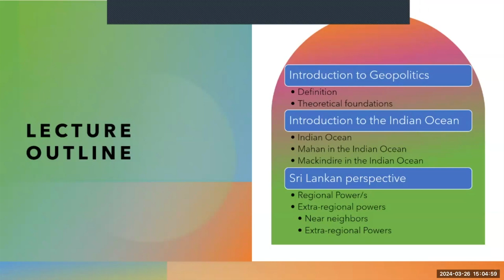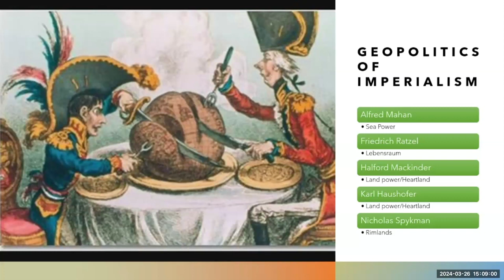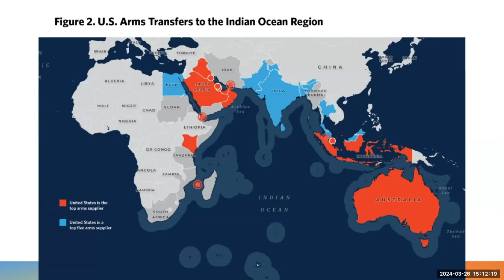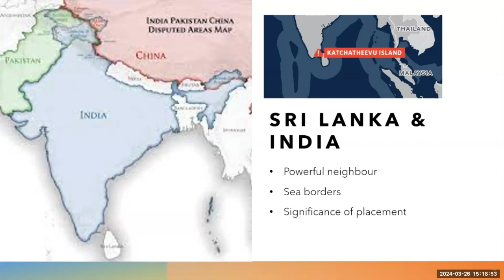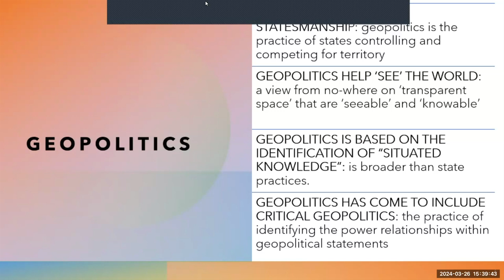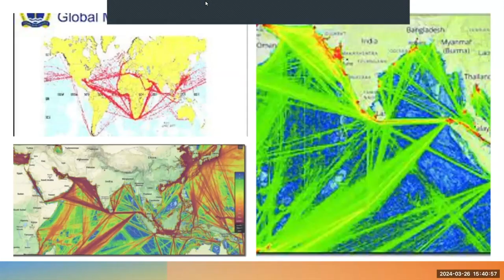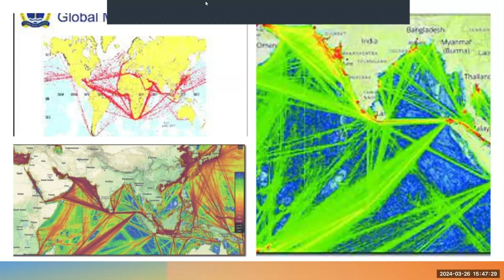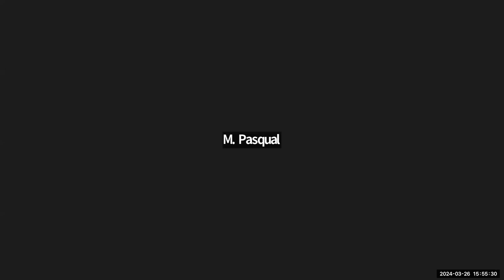Geopolitical landscape in the Indian Ocean – Sri Lanka perspective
The Center for French Culture and Francophone Studies of the UW, Department of Political Science and International Studies of the UW invite you to the meeting of the series GEOPOLITICAL Tuesdays.

Geopolitical landscape in the Indian Ocean - Sri Lanka perspective / Prof. Maneesha S. Wanasinghe (Department of International Relations, University of Colombo, Sri Lanka)

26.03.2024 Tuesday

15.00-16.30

Meeting in remote mode.

Meeting in English.

Please be informed that the meeting is being recorded. The recording will be used for scientific purposes. Participation in the meeting is tantamount to consent.